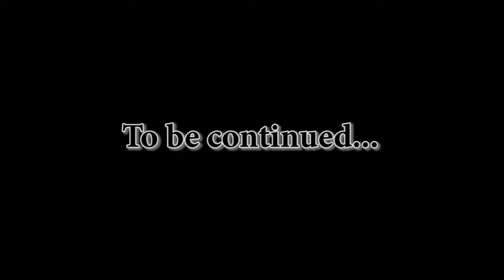Warsong (Langrisser) Часть 2.1 В Сулрас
Сбежав из Балтии, Элвин направился в Сулрас. По дороге он встретил группу путешественников.
В этом сценарии максимально прокачиваем Элвина, по возможности даем набрать опыт Мине. Балдаров никого не должен убивать, т.к. не набирает опыта.